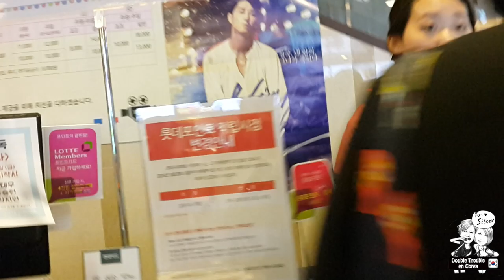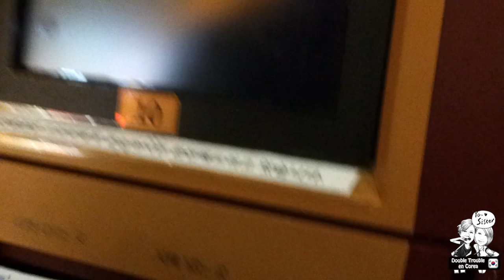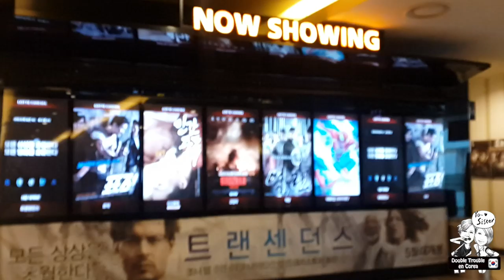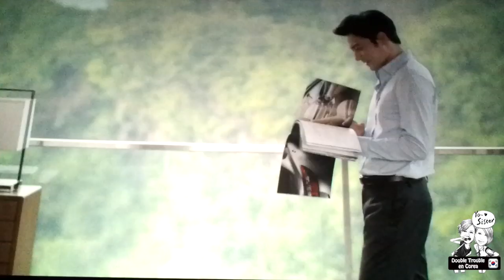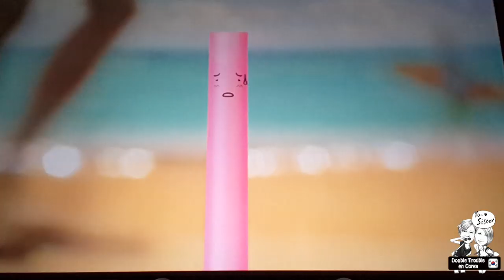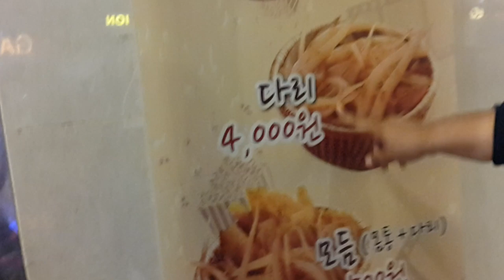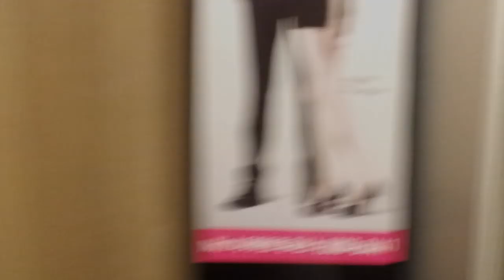El Cine en Corea y en Coreano ♥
Ir al cine es una de las actividades más comunes en el mundo, pero, ¿cómo es ir al cine en Corea?  ¿Todas las películas están en Coreano? ¿Las películas están subtituladas? Estas y otras dudas, te las resolvemos en este video.

¡Hola!

G+D